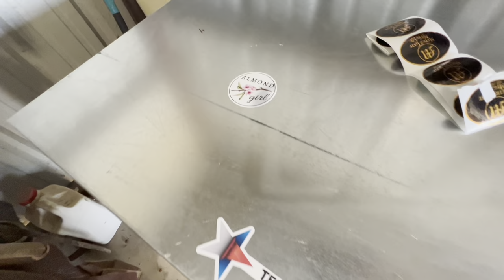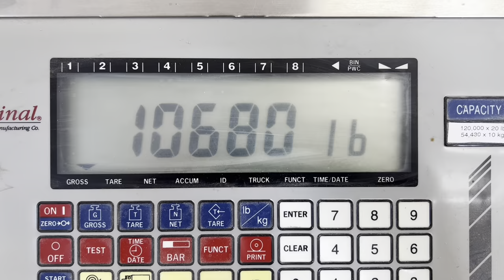Kid Chases an Armadillo Down!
In this episode, Clancy chases an armadillo down and climbs to the top of a huge grain bin and we start our barn expansion! New York to Tennessee videos will be coming out soon!

⭐️Our AMAZON Favorites!